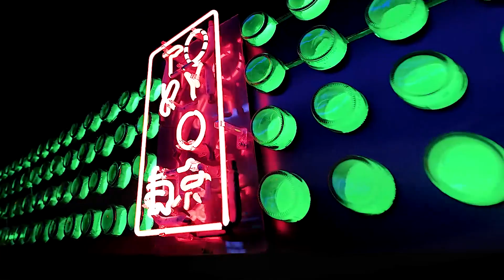TOP Deep House Summer Music Mix - Drew Caden - Wicked Game , Bya Nella - Fly Me To The Moon, Rebec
TOP Deep House Summer Music Mix - Drew Caden - Wicked Game , Bya Nella - Fly Me To The Moon, Rebecca Kali - Zara, Otilia- Deli Gibi 92
Clean-Channels Playlist Mix made with Love by  Youtube Music Channel:
00:00:10  |  01. Drew Caden - Wicked Game
00:03:10  |  02. Bya Nella - Fly Me To The Moon
00:05:41 | 03. Rebecca Kali - Zara
00:08:50 | 04. Otilia- Deli Gibi (John Castel x Xan Castel Remix)
00:11:44 | 05. Paw Jar - Smoke my life (ft Mario Joy) (Freezones Remix
00:15:06 | 06. Otilia - Latina (MD Dj Remix)

Welcome to our curated selection of the hottest international hits, with hottest girls featuring chart-toppers like 'Drew Caden Wicked Game ' and 'Bya Nella Fly Me To The Moon'. Dive into the electrifying world of mega hits, fereign music, english music, spanish music, where every track is a journey through the latest in global pop sensations. Whether you're cruising down the street, hitting the books, or simply unwinding, our foreign music playlist promises to elevate your mood with best beats and captivating melodies. From the pulsating rhythms of 'Zara )' to the irresistible charm of '', our collection spans genres and styles, ensuring there's something for every taste. Explore the dynamic fusion of pop, dance, and electronic sounds that define the contemporary music scene. Get ready to groove to the sounds of today's top 40 hits, perfect for any occasion, whether it's a night out on the town or a day at the beach. Immerse yourself in the ultimate playlist experience, designed to keep you moving and grooving from start to finish.

 This is a official artistic music video with the purpose to explore the captivating beauty of our world through the lens of our talented and beautiful models and the creative direction of Donald Gonzalez, Joseph Wilson, Richard Miller. In this visually stunning presentation, our girls models are Anna Anderson, Scarlett Harris, Isabella Brown, Sofia Martinez, Mia Davis, elegantly showcase the allure of various breathtaking locations worldwide.